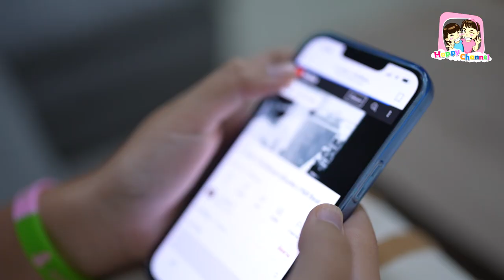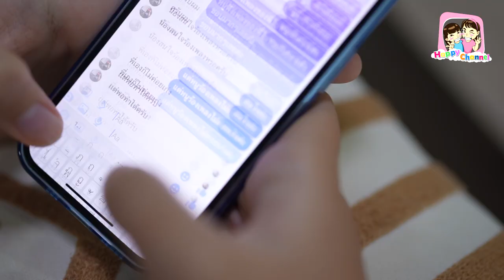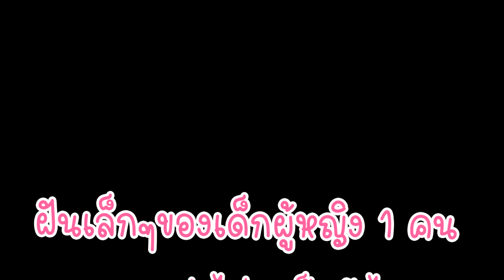ฝันเล็กๆของเด็กผู้หญิงคนนึง เดอะซีรีส์ EP1 พี่ฟิล์ม น้องฟิวส์ Happy Channel